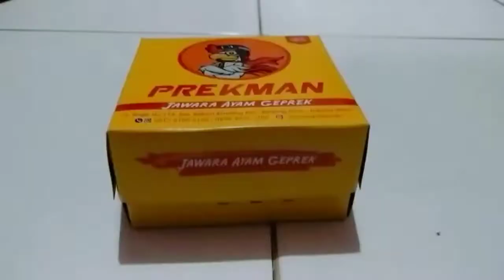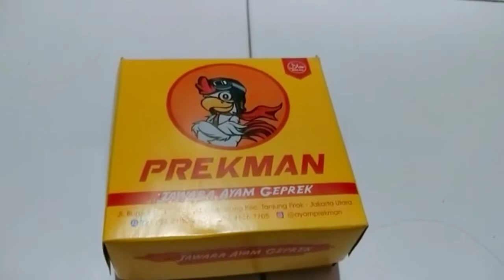"PEDES GILAAAA!!!!REVIEW AYAM GEPREK LEVEL 10"